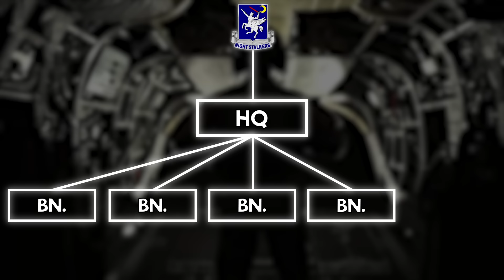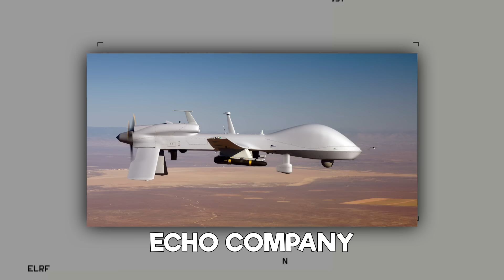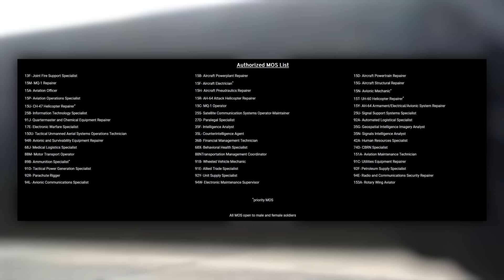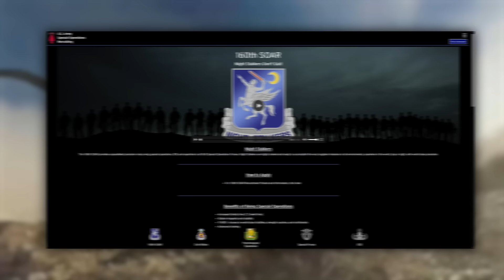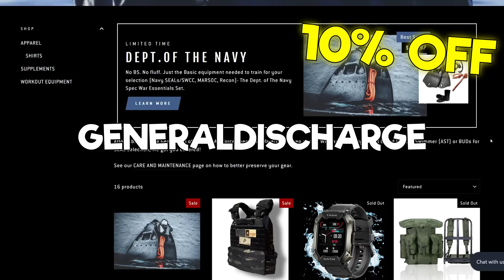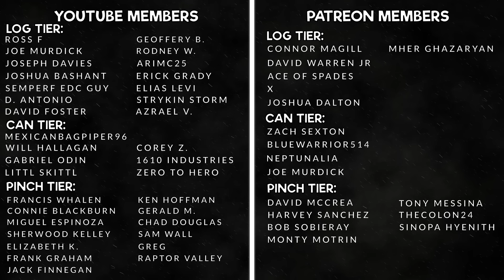WHO ARE THE U.S. ARMY NIGHT STALKERS? (INSIDE AMERICA’S ELITE AVIATION SOF UNIT)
The 160th Special Operations Aviation Regiment (SOAR), also known as the Night Stalkers, is the U.S. Army’s premier special operations aviation unit. Using the MH-60 Blackhawk, MH-47 Chinook, and the AH-6/MH-6 Little Bird, this unit has been a part of several high profile special operations units.

The Night Stalkers have pilots, aircrewman, and support personnel - but these are not your typical soldiers. They are all highly trained and professional, ready to make an impact on the battlefield and in the world of special operations. If you want to learn more about the Night Stalkers, watch this video!